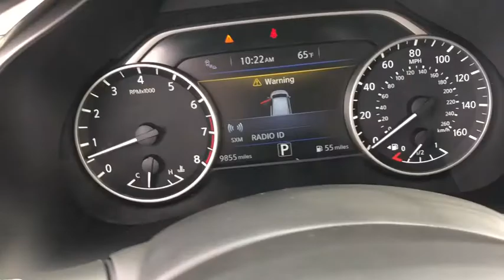2017 Nissan Murano Milford, Franklin, Bellingham, Mendon, Hopkinton, MA P2333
Arctic Blue Metallic U 2017 Nissan Murano available in Milford, Massachusetts at Milford Nissan. Servicing the Franklin, Bellingham, Mendon, Hopkinton, MA area.

Milford Nissan
320 E Main S

Clean CARFAX. Technology Package Fully Loaded, This Murano was purchased directly from Nissan at a closed auction sale for Nissan dealers only. It was driven a short while by a Nissan executive and is now being offered CPO with 100,000 miles of factory protection! Like New Condition, Well Maintained Regular Oil Changes Stamp on Carfax Report, CVT with Xtronic, AWD, 11 Speakers, AM/FM radio: SiriusXM, Automatic temperature control, Blind spot sensor: Blind Spot Warning (BSW) warning, Heated front seats, Heated rear seats, Heated steering wheel, Intelligent Cruise Control, Knee airbag, Leather-Appointed Seat Trim, Memory seat, Navigation System, NissanConnect Services Powered By SiriusXM, Platinum Technology Package, Power Panoramic Moonroof, Power passenger seat, Predictive Forward Collision Warning (PFCW), Radio: AM/FM/CD Audio System w/Navigation, Ventilated front seats, Wheels: 20 Machined Aluminum-Alloy. Certified. Odometer is 4307 miles below market average! 2017 Murano Nissan Platinum Technology Package Arctic Blue Metallic 3.5L V6 DOHC CVT with Xtronic 21/28mpgbrbrAll Certified Preowned Nissan vehicles are comprehensively inspected and serviced by a Certified Nissan technician to the highest standards following strict CPO guidelines. We ensure this vehicle will come with two factory keys, floor mats, owners manuals, and any other equipment that would have come with the vehicle when delivered new. The Nissan Factory Certified program includes a 100,000 mile / 7 year powertrain warranty starting from the in service date of the vehicle (can be found on CarFax) that covers over 600 components including Engine, Transmission and Drivetrain (for exact details visit dealer). This warranty also includes benefits such as 24/7 Roadside Assistance, and tow/hotel reimbursement. This coverage can also be upgraded to a full Certified Wrap which provides similar coverage as the original factory warranty at a discounted rate. The Certified Wrap program increases component coverage to over 1900 and includes any electrical/audio/video/navigation, suspension, steering, climate control system and brakes. This and the standard CPO warranty add on to any existing 3 year 36,000 mile factory Bumper to Bumper coverage and is recognized as the best Certified Preowned Program in the industry by Vincentric. Milford Nissan is an area leader in Certified Preowned Nissan vehicles!brbrAll preowned vehicles equipped with factory Sirius XM will receive 3 months full service free. Milford Nissan is a family owned and pet friendly dealership located minutes from both exits 19 and 20 off Interstate 495. Our honest pricing is always lower than market competition! We are a one stop full service shop with over 60 employees in a 35,000 square feet facility. We have the most experienced Nissan technicians in the business and can handle all of your vehicles needs including a full service collision center. Don't forget to click the complimentary CarFax Report link on all of our listings! 100 pre-owned vehicles in stock! 70 Factory Certified Nissans in Stock! **We make every effort to represent our vehicles as honestly as possible, however we may make an error in our listing. Certified Vehicles are priced including a small rebate for financing with Nissan's Captive finance company. Cash deals and outside financing will not be able to claim this Nissan captive financing rebate!brbrAwards:br * 2017 IIHS Top Safety Pick Reviews:brbr * High quality interior materials and unique design features; exceptionally comfortable front seats; right balance of power and fuel efficiency; spacious rear seats that accommodate passengers and car seats with equal ease Source: Edmunds